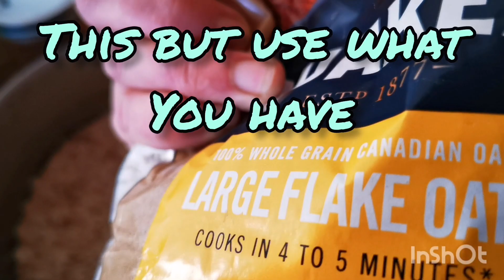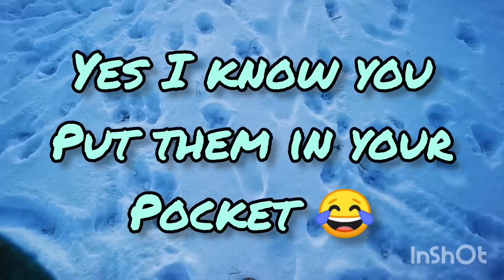Pony or Horse Cookies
Use some apple sauce and add grain to thicken it but still remaining sticky enough to mould into the moulds

Freze them and then bake them on low just drying them out all the way
I keep mine in the frezor but you should be able to keep them in an air tight container if you dried them out enough

You can add salt, minerals, oils etc but you don't have to but if your horse gets these things add a little if you wish just a little
Salt can help preserve the cookies too
I give Romeo 2 to 5 of these a day if he gets apples or carrots he doesn't need as many cookies

I don't always train him with cookies because I don't always have a cookie in my pocket lol
Usually I leave them on the ground for him to eat as food not as a treat and sometimes I train him with them
But I reinforce without treats too if that makes sense
Training when he's not hungry he doesn't get treats then ;)
It's play time then

Thank you we appreciate it